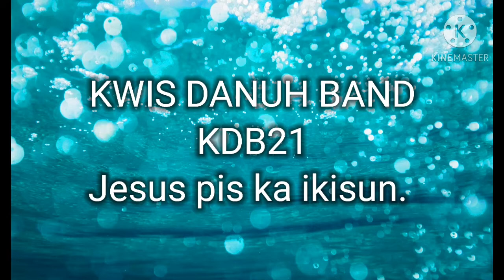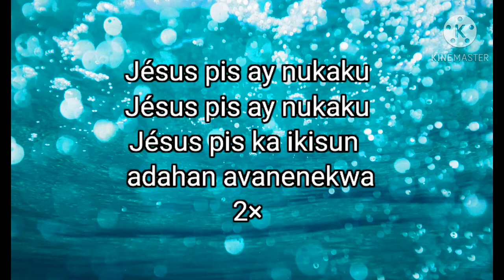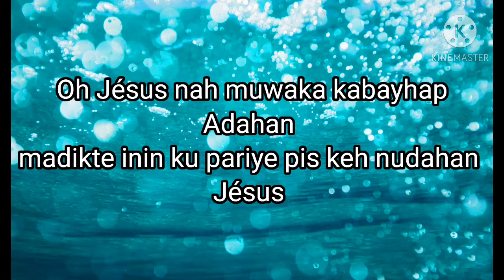kwis danuh 2021 jesus pis ka ikis usuh.